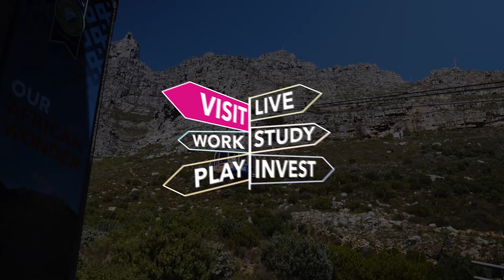A must-visit bucket list destination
Cape Town is the very best place to go if you want to go somewhere completely different. It’s a city of incredible natural beauty and offers visitors a variety of unforgettable experiences, including the Cape Town Big 6 attractions.